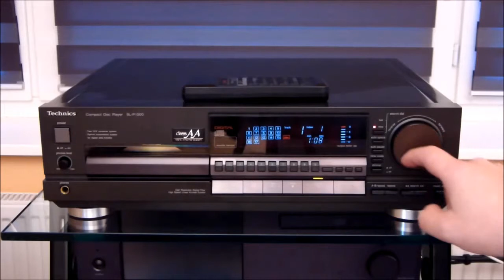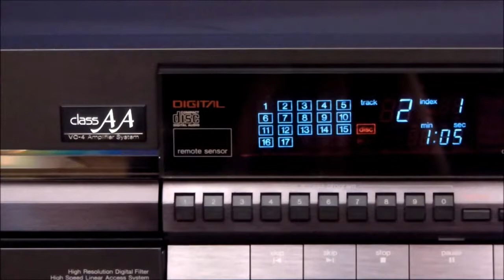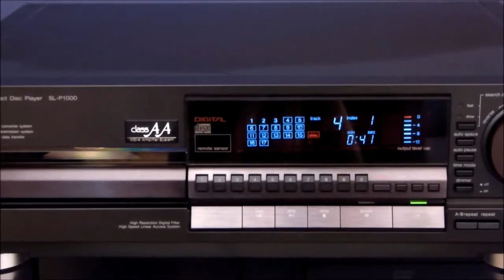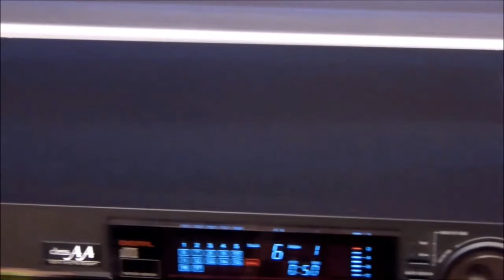The Legend | Die Legende: Technics SL-P1000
eBay item 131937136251, Voll-Demo | Full Demo